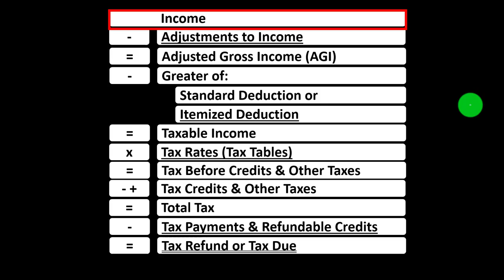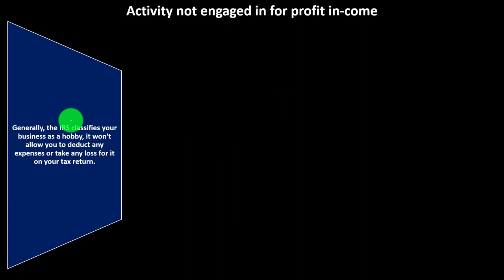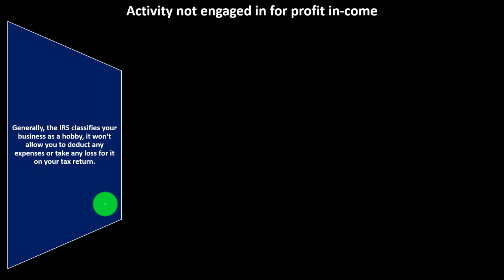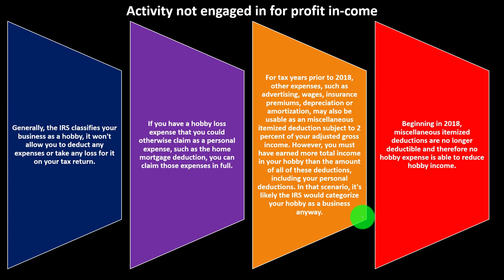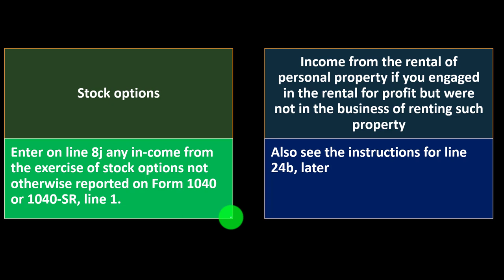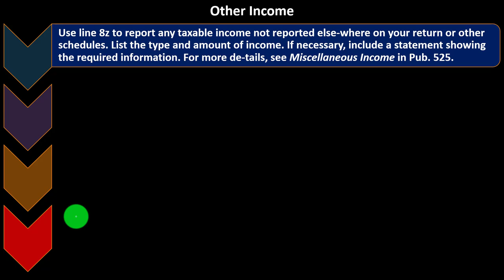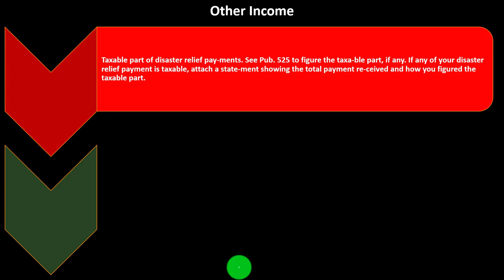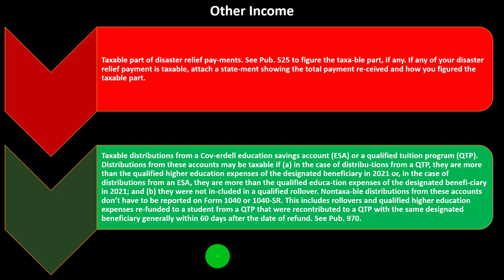Other Income Part 2 3390 Tax Preparation & Law 2021 2022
Other Income Part 2